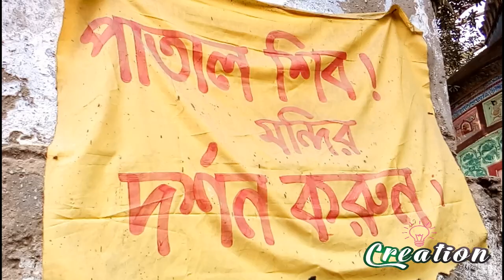Bhabanipur, 51Shaktipeeth, Sherpur, Bogura, Bangladesh HD Video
According to the Mahabharata, in the Satya Yuga, King Daksha arranged a ritual called Yagna in which her daughter Goddess Sati and Her husband Shiva was not invited. Still Goddess Sati attended the function. Unable to bear the insult towards Her husband Lord Shiva, Goddess Sati protested by sacrificing Herself into the fire of the Yagna. Enraged with grief, Lord Shiva started the dance of destruction across the Universe with the corpse of Goddess Sati on His shoulder. To stop this, Lord Vishnu cut the corpse of Goddess Sati with the Sudharshan Chakra and as a result the various pieces of Goddess Sati's body and Her ornaments fell at various places of the Indian subcontinent. These places are now known as Shakti Peethas.[3] Shakti Peethas are holy abode of the Mother Goddess. Each temple have shrines for Shakti and Kalabhairava. The Shakti of Bhabanipur shrine is addressed as "Aparna"[4] and the "Bhairava" as "Vaman". It is believed that Sati Devi's Left anklet fell here.

The Shakti devi here is called Aparna[5] and the Bhairava is Vaman. The part of "Sati" Maa Tara's body fell at Bhabanipur could be left anklet (ornament), ribs of left chest, right eye, or bedding (according to various sources).

Being a Shakti Peeth, Bhabanipur is a historic place of pilgrimage for the followers of Hinduism. There are numerous temples at this Shakti-peeth premises which are visited by pilgrims from all over the country and abroad, irrespective of sectarian differences.

Bhabanipur, 51Shaktipeeth, Sherpur, Bogura, Bangladesh HD Video Create by Creation.

See More.